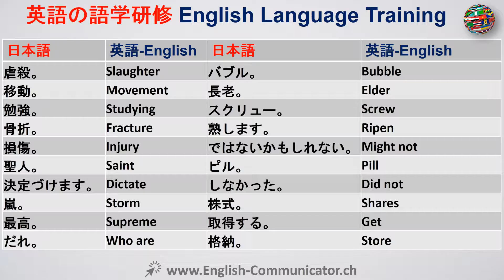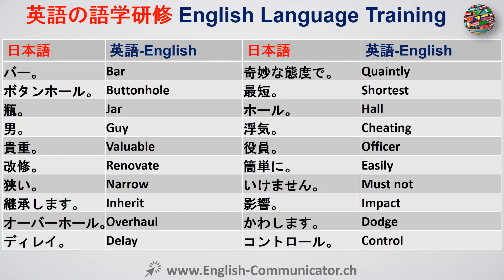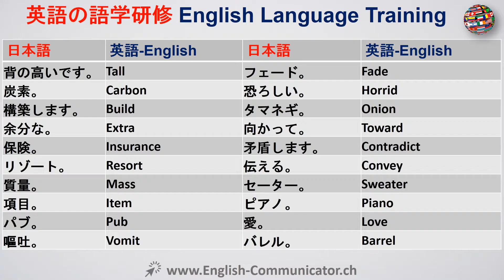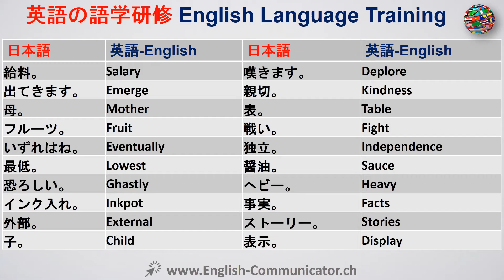#44 日本語での英語学習 Cambridge English 上尾市 八千代市 名寄市 大阪市 小矢部市 指宿市 枚方市 滝沢市 福生市 蒲郡市 銚子市 鹿嶋市 加西市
英語翻訳英語に日本語、日本語から英語へ。
文法演習コース無料オンラインYouTubeの英語コースは、金融英語ILEC法律英語言語学ITASA国際ケンブリッジオックスフォード英国アメリカ皮層のあるディプロマ初級英語上級英語研修IELTSケンブリッジ国際英語力試験システムILEC国際法英語検定ICFE国際証明書を学ぶ学ぶリスニングライティングスピーキングを読みます英語KETキー英語のテストKET CAMBRIDGE英語圏のディプロマ資格MELABミシガン英語評価バッテリーMETミシガン英語テストBULTASビジネス英語のテストサービスPET予備英語テストPET予備英語テストケンブリッジ言語の証明書を、英語発音の評価ITEP国際テストを話す科学アシスタント話し言葉の外国語TSEテストとしてTELC英語の英語テストのヨーロッパ言語証明書TEP試験の学習オンライン無料で無料で英語を学ぶ料無料オンラインの英語英語の文法の英語のことわざ学習PTEピアソンテストは無料で学習英語
English to Japanese ,Japanese to English Translation English Language.